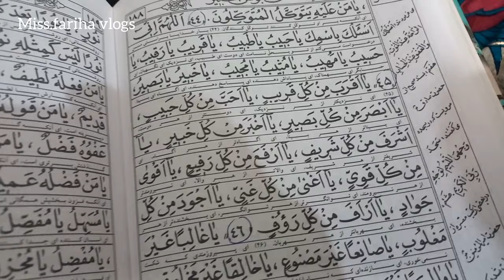شب بیست ویکم ماه رمضان شب قدر#afghanistan